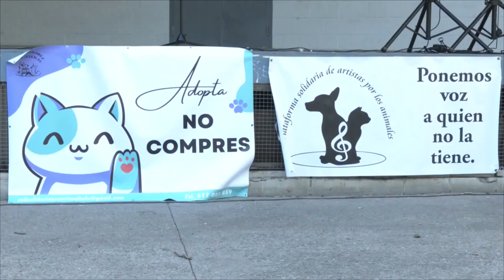Amor a primera vista durant la segona edició de la Festanimal que organitza Red Solidaria Pro Animal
El Parc de Can Mulà ha acollit la segona edició de la Festanimal, que organitza Red Solidaria Pro Animal. Una fira reivindicativa dels drets dels animals que té l'objectiu també de recaptar diners per totes les associacions que dia rere dia dediquen el seu temps a cuidar animals que no tenen casa. Una segona edició de la fira on s'han fet tallers i xerrades, i també una desfilada de gossos que no tenen casa.

Durant la desfilada, la Pili s'ha enamorat d'una de les gosses que es podian adoptar, l'Iris. Nomès veure-la, la Pili ja tenia clar que volia adoptar-la. Aquesta història amb final feliç és un dels objectius de la  Festanimal.

Un altre dels objectius d'aquesta fira és conscienciar sobre el maltractament animal i defensar els seus drets.